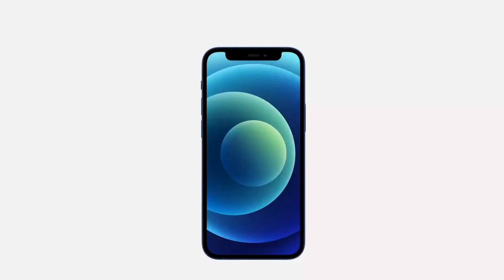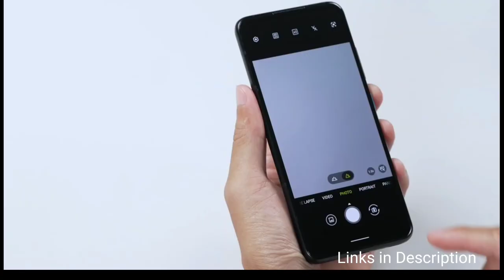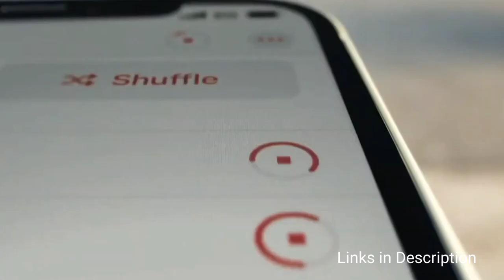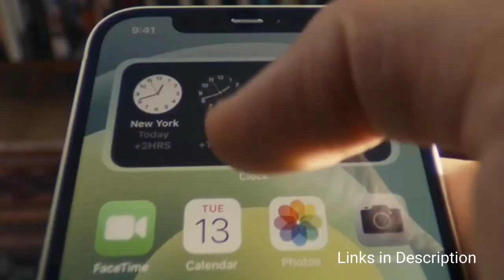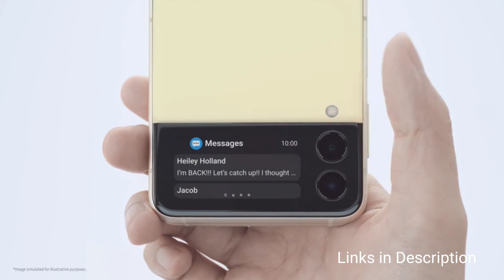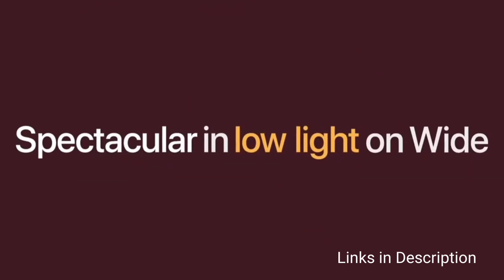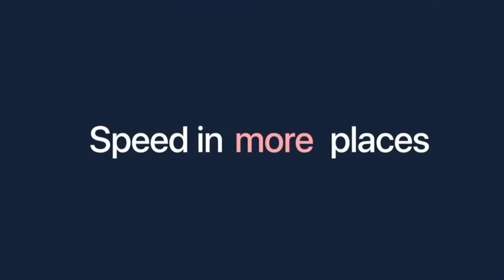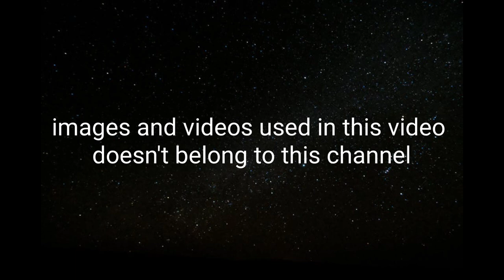Top 5 : Best Compact Phones to buy in 2022